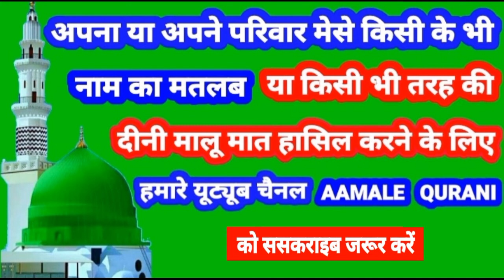Hatim Name Ki Meaning In Urdu | Hatim Name Ka Matlab Kya Hota Hai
👉  Assalam Walekum Dosto Istaqbal Hai Apka Hamare Youtube Channel Aamale Qurani Me Aaj Ki Is Video Me Aap Janenge ( Hatim )  ( हातिम )  ( حاتم ) Name Ka Matlab Kya Hota Hai 👇